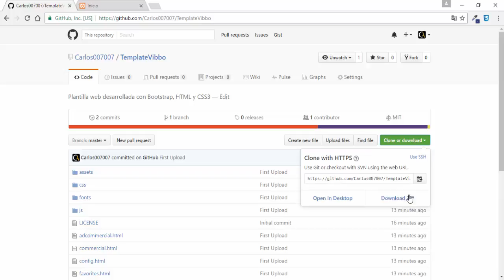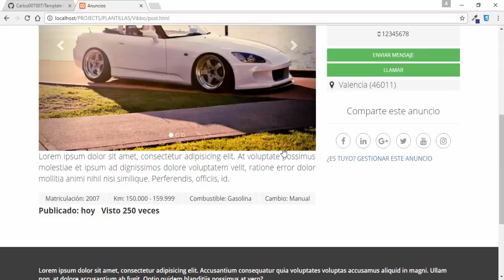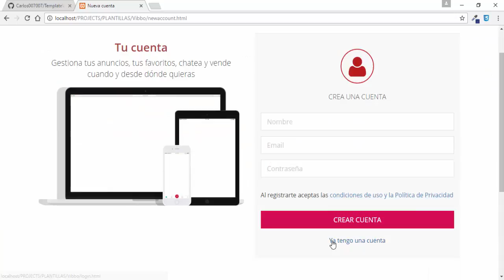🛒 PLANTILLAS WEB GRATIS para ANUNCIOS ONLINE [BOOTSTRAP, HTML5, CSS3 & JS] ⏬ CODIGO GRATIS ⏬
PLANTILLAS WEB GRATIS para ANUNCIOS ONLINE [BOOTSTRAP, HTML5, CSS3 & JS]. FREE ADMIN DASHBOARD TEMPLATE